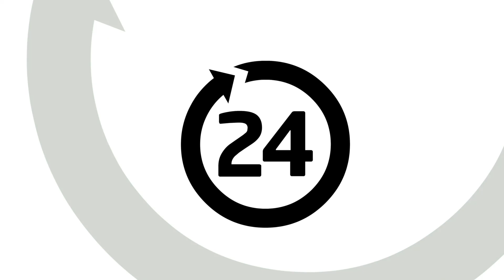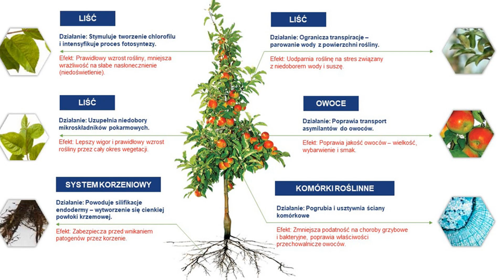Budowanie jakości jabłek – krzem i wapń, 19.07.2020